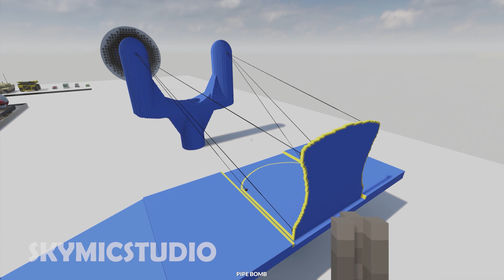Funny Slingshot Crushes Cars - Teardown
A fun slingshot in the destruction game. I will drive various cars to the site with a huge slingshot and the slingshot will push me with great force on the target, just like in a darst, and instead of a car - a dart! Merry destruction and good viewing!
From scratch, the video was made in 6-7 hours of work, searching for modifications and installing manually using a notepad.

- Any questions about the game, write in the comments or in a personal message!